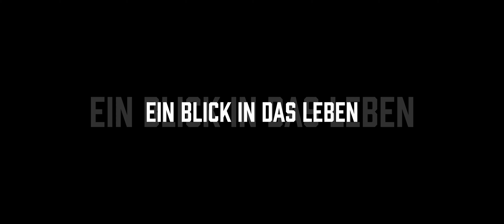PUTIN | Trailer - deutsch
Biografie
Polen, 2024
Regie: Patryk Vega

Biopic über Putins Leben, beginnend im Alter von 10 Jahren, über den Tschetschenienkrieg, Terroranschläge in Dubrowka und Beslan bis hin zum Krieg in der Ukraine und Ereignissen wie Butscha.